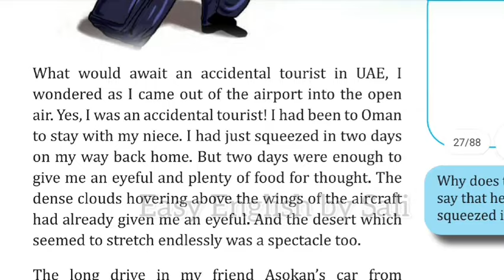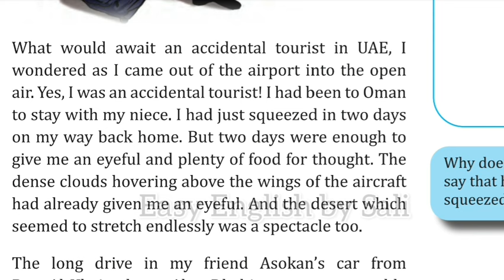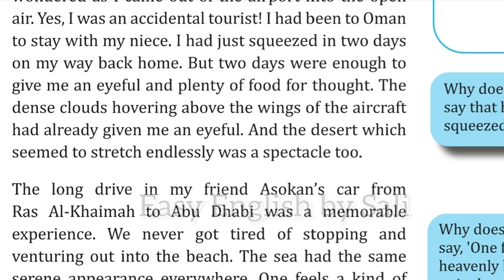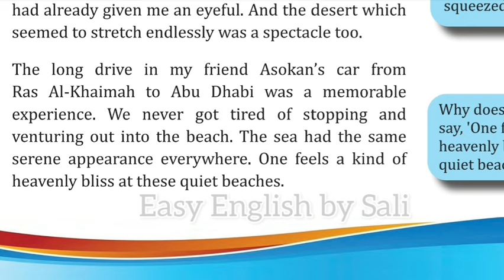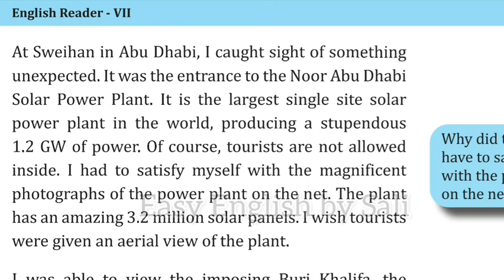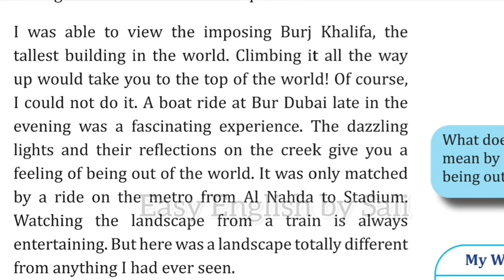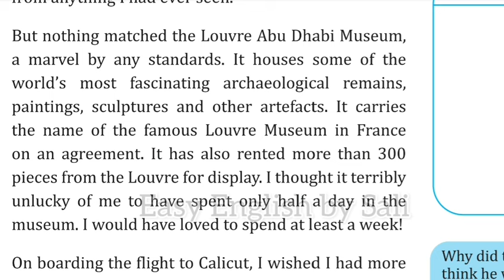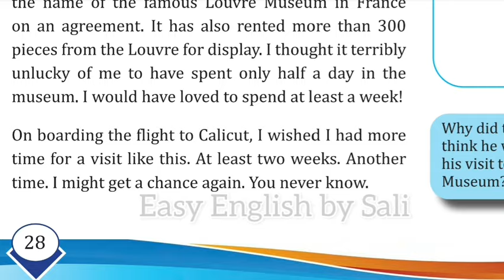Class 7 | Glimpses of the Emirates in Malayalam | New English textbook